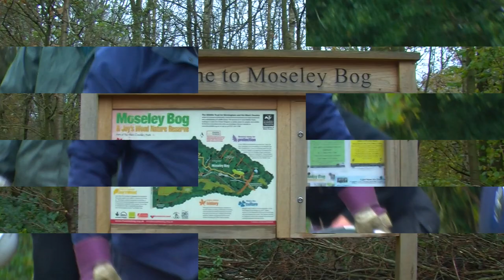Wildlife Trust volunteer day at Moseley Bog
This video was made by Naomi Hemming, who kindly gave us permission to share it here. It shows a volunteer day at Moseley Bog and features our Reserve Officer, Alison Wilkes and a number of volunteers.